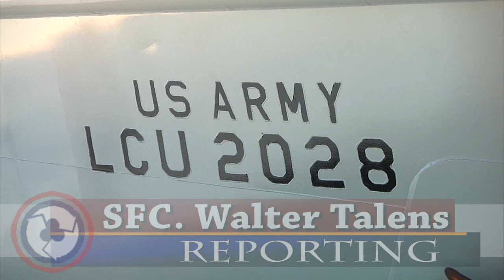TRANSLOTS 2013 with the 481st TC (Heavy Boat) in Ponce, Puerto Rico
The 481st TC (Heavy Boat) crew arrive at Port of Ponce, Ponce, Puerto Rico to participate in TRANSLOTS 2013. The video displays the US Army's water capabilities.

Producer/Reporter: SFC. Walter Talens, 311TH Expeditionary Sustainment Command

Featured Units:
481st Transportation Company (Heavy Boat) - Port Hueneme, Calif
711th Transportation Company (Port Operations) - Vallejo, Calif.

Tell us what you think about the video? Did you know the US Army owned and operated boats?

Please, NO SPAM or obscene language, it will be deleted.